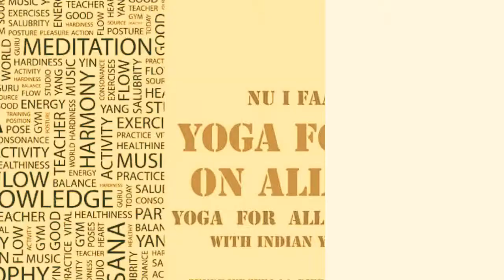Yogalayam now at faaborg , Denmark